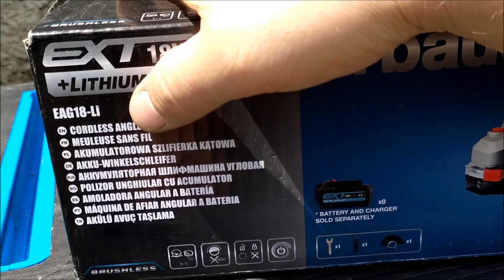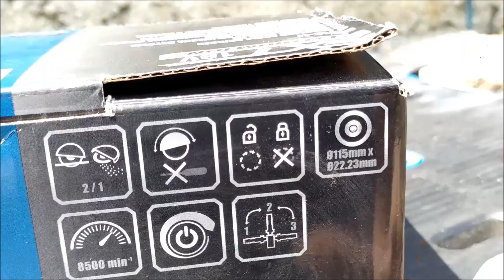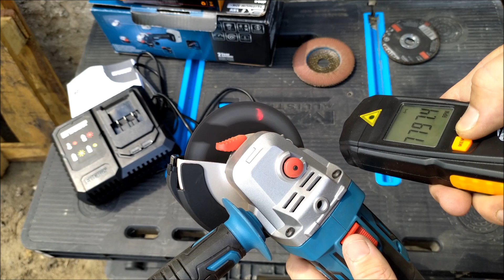Akumulatorowa szlifierka kątowa Erbauer EAG 18 Li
Test i recenzja akumulatorowej szlifiefki kątowej  z Castoramy Erbauer EAG 18 li z silnikiem bezszczotkowym o prędkości obrotowej 8500 obr/min